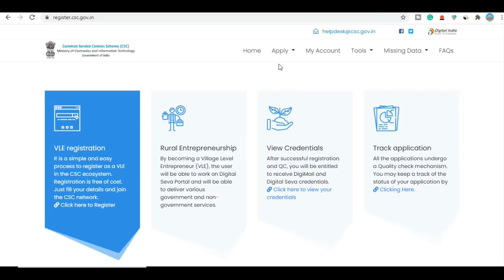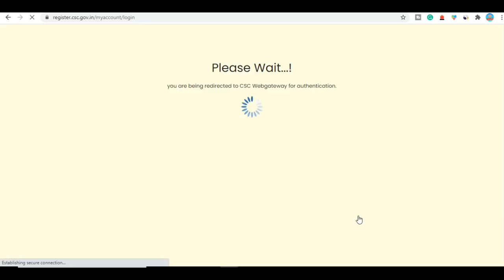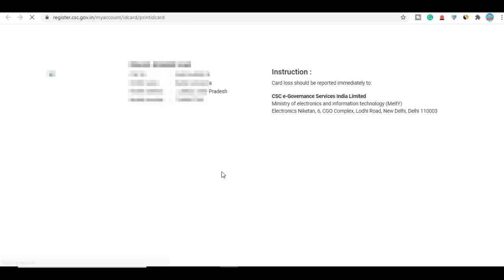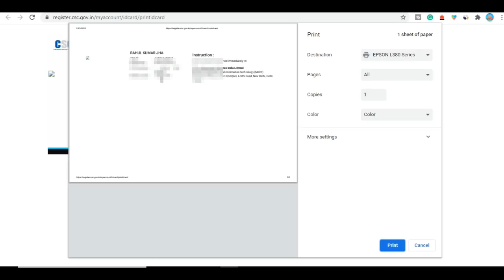CSC Identity Card Download Live 2020 | अब होने लगा सीएससी आईडी कार्ड डाउनलोड | CSC ID card download